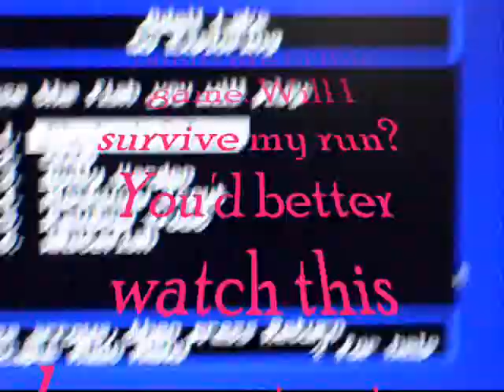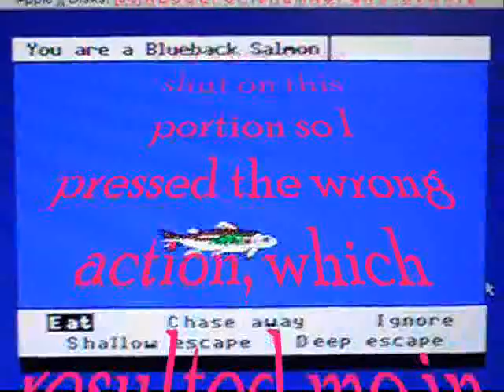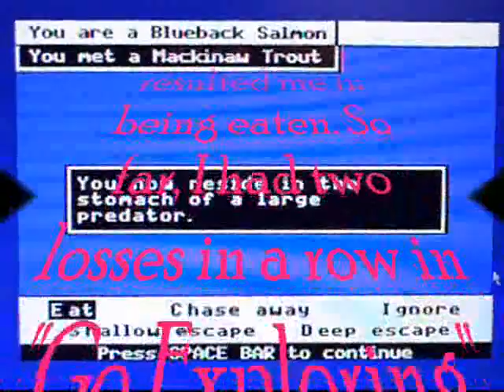Odell Lake From the 1986 MECC Apple II Game 3B: Exploring Blueback Salmon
Got eaten last game, 3A, and was a Rainbow Trout. Now we have chosen the Blueback Salmon. Will we survive this eleven-move run in this game of Odell Lake Exploring Activity? You'd better watch and find out!